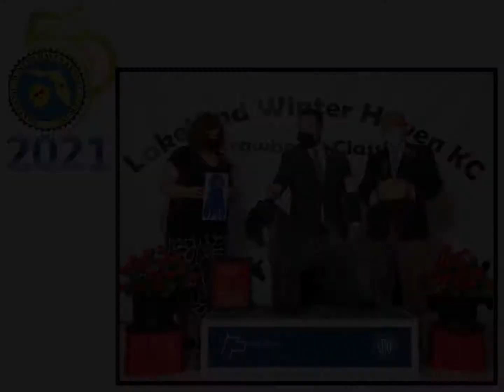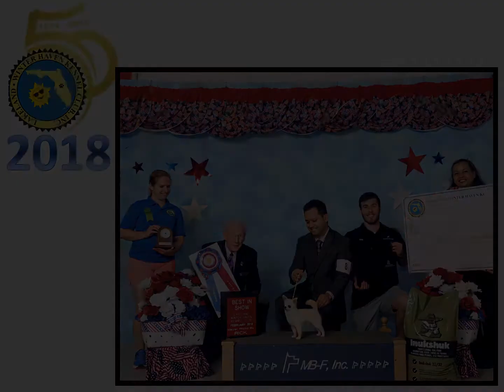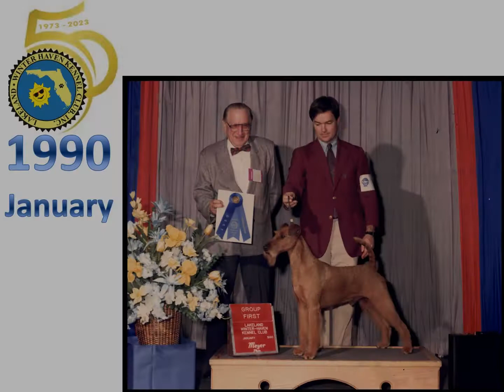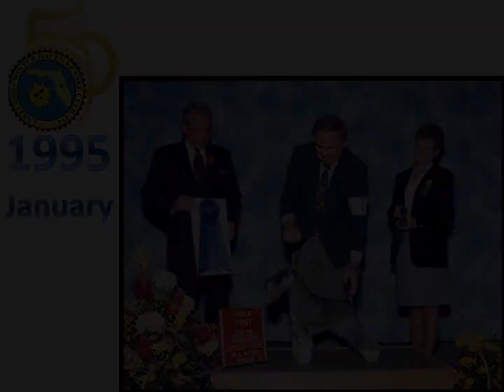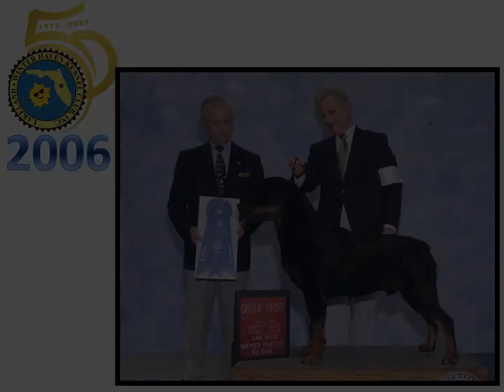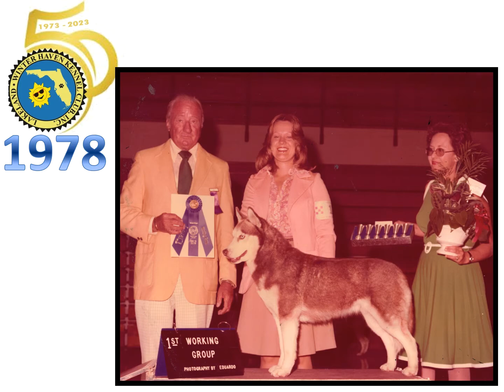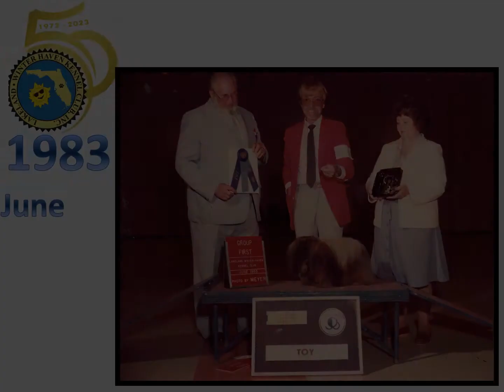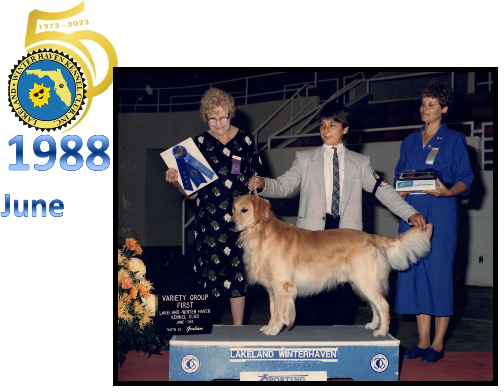LWHKC 50 Years of Dogs